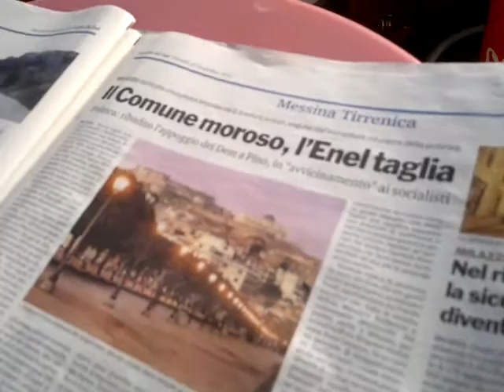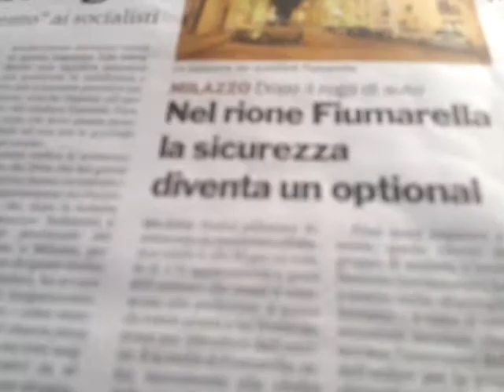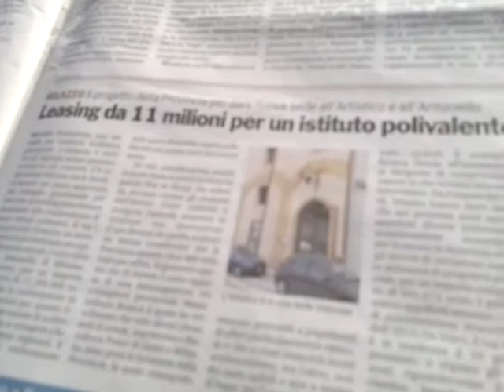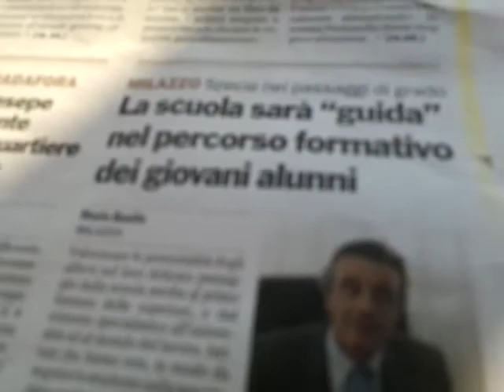Rass_Maio29dic2011.mp4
Rassegna stama del 29 dicembre 2011 del sito a cura di Angelo Trifirò, gestore della Panineria Maio di via Garibaldi.